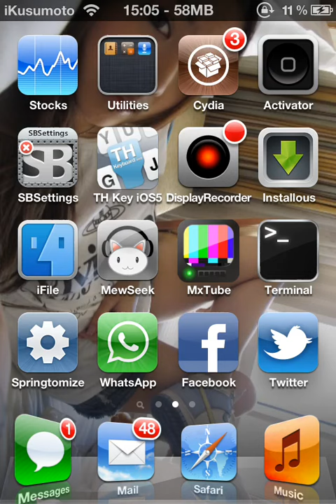Check Movie Thailand By Siri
Check Movies Thailand via Siri (SiriProxy By Yoursn0w.com)